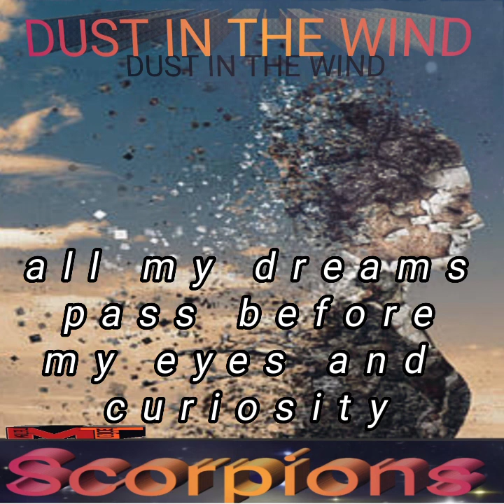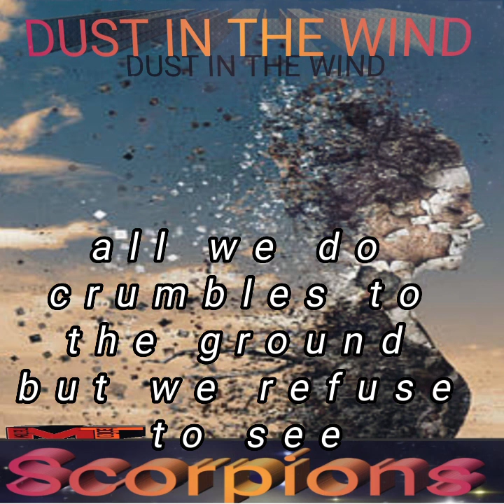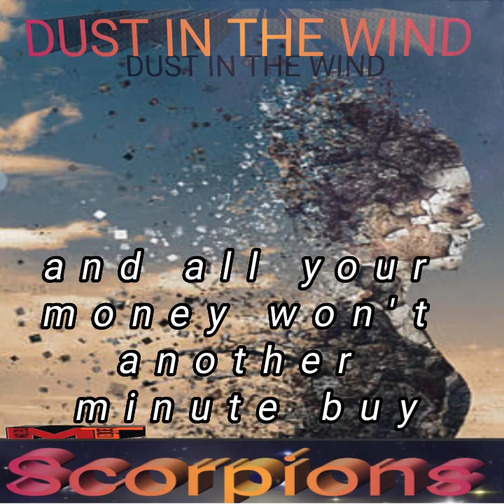DUST IN THE WIND Scorpions ((lyrics video))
the one of my favorite songs :
(( calming,enjoy,chill,and memorable.

Scorpions
((Lyrics video))

ANOTHER POPULAR SONG'S BY:
Scorpions with LYRICS VIDEO

this lyrics video contains copyryght material like the melody of the original song
from the real owner

what is the scorpions song wind of change about
here i am song scorpions
what is the scorpions song the zoo about
scorpions arizona song meaning
scorpions angel song
scorpions song blackout
scorpions song bad boy running wild
scorpions song berlin wall
scorpions song big city nights
scorpions song book
scorpions song battle
scorpions songs best
scorpions songs by year
scorpions songs born to touch your feelings
scorpions songs blackout album
best scorpions song reddit
big city nights scorpions song
song send me an angel by the scorpions
scorpions ballads song list
scorpions berlin wall song
song by scorpions
holiday song by scorpions
peacemaker song by scorpions
scorpions song cia
scorpions song coming home
scorpions song chords
scorpions song can't live without you
scorpions song coast to coast
scorpions song catalog
scorpions song china
scorpions songs crazy world
scorpions songs concert
scorpions christmas song
cia scorpions song
casey scorpions song
coast to coast scorpions song
cia wrote scorpions song
cia scorpions song podcast
scorpions wind of change other recordings of this song
scorpions concert song list
scorpions complete song list
scorpions song download
scorpions song dust in the wind
scorpions song download mp3
scorpion ringtone song download
scorpions deutsch song
scorpions dynamite song
scorpions duet songs
holiday scorpions song download
scorpions songs white dove
scorpions love drive song
download scorpions song
scorpions mp3 song download
the song of scorpions full movie download
the song of scorpions full movie download in hindi
the song of scorpions movie download filmyzilla
rhythm of love scorpions mp3 song download
what does the song wind of change by scorpions mean
scorpions new song release date
scorpions song eye of the storm

scorpions early songs
scorpions easy songs guitar
best scorpions songs ever
scorpions erfolgreichster song in deutschland
most famous scorpions songs
scorpions best song
scorpions best music
easiest scorpions song to play on guitar
the song of scorpions ending explained
all scorpions songs
scorpion famous song
scorpion best song
scorpions songs from the 80s
scorpions song for ukraine
scorpions song follow your heart
scorpions songs from the 70s
scorpions songs falling in love
scorpions songs full album
scorpions songs free mp3 download
scorpions first song
scorpions famous song
scorpions french song
follow your heart scorpions song download
famous scorpions song
first scorpions song
t online free

scorpions song gorky park
scorpions songs greatest hits
scorpions songs guitar chords
scorpions german song
scorpions gambia song
scorpions gold songs
scorpions greatest songs
scorpions group songs
scorpions greatest songs list
scorpions greatest hits song list
gorky park song scorpions
scorpions you got your song
scorpions bad for good song
scorpions song in german
the song of scorpions parents guide
daddy's girl song scorpions
scorpions the song that won't go away
scorpions song holiday
scorpions song hey you
scorpions song hurricane
scorpions song here i am
scorpions song humanity
scorpions song holiday lyrics
scorpions songs hits
scorpions songs here in my heart
scorpions hammersmith song
scorpions hungarian song
holiday scorpions song
house of cards scorpions song meaning
hey you scorpions song
scorpions heaviest song
hurricane song scorpions
scorpions hits song
scorpions song in thor love and thunder
scorpions song in the wrestler
scorpions song i'm leaving you
scorpions song i will be there
scorpions songs in movies

this is my song scorpions
the song of scorpions release date in india
this is my song scorpions lyrics
scorpions song when you came into my life